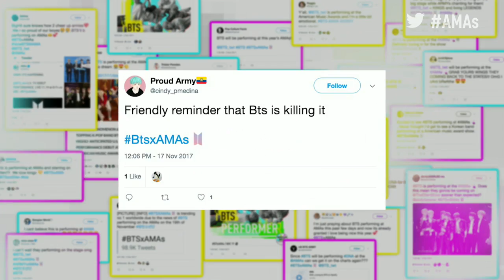BTS Army Reactions - AMAs Red Carpet 2017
BTS Army Reactions on the Red Carpet for the 45th American Music Awards.